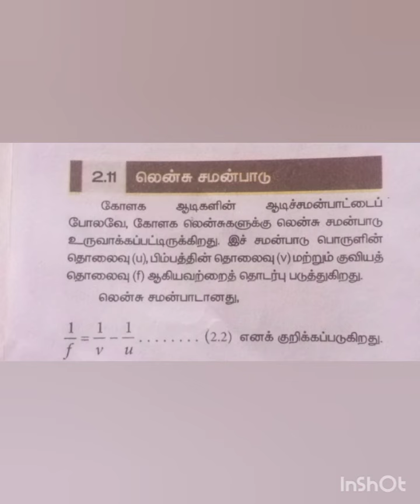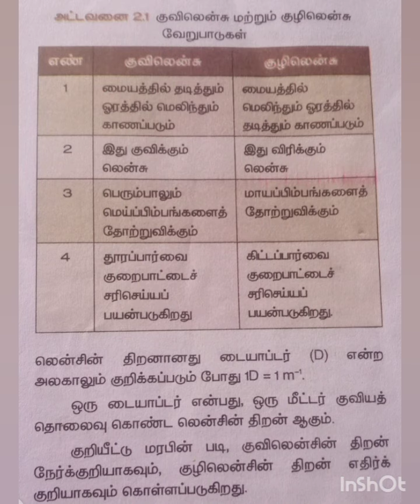10th new book science லென்சுகள்( பயன், வகை, திறன், சமன்பாடு) # shorts#